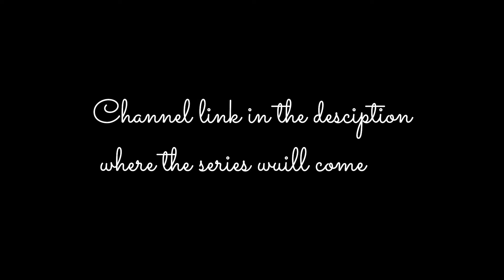Read anyone mind @buildskill || Infi productions